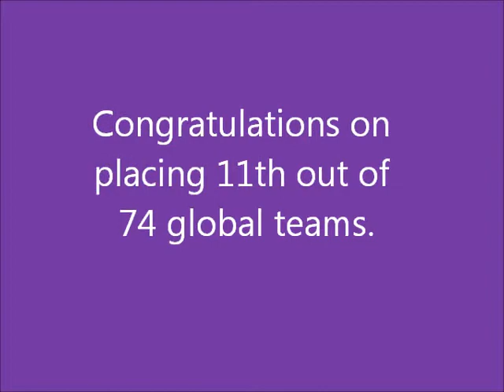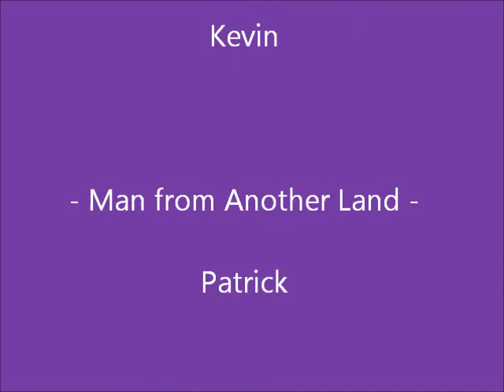DI 2013 Global Finals - Wind Visible - The Purple People Gnome Thingies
Destination Imagination, Global Finals, Wind Visible.  Middle School Challenge.  11th Place out of 74 global teams.